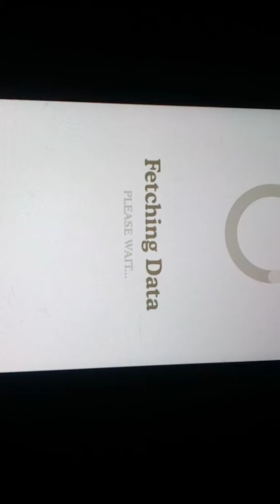Dumb Ways to Die Hapless